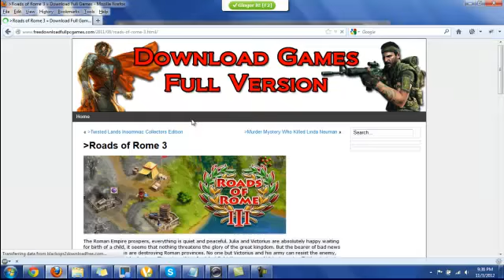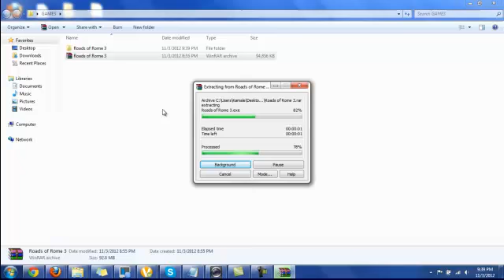Farming simulator Download Free Game PC Games Full Version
Farming simulator Download Gratis Game Full Version, Télécharger les jeux gratuitement | Version complete de jeuk.
Farming simulator Download Crack and Game Keygen for free.